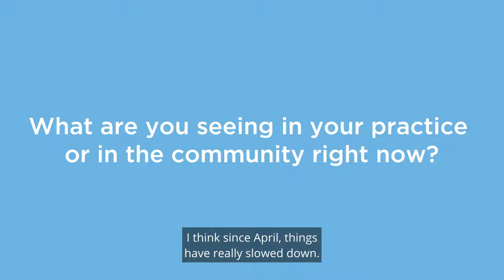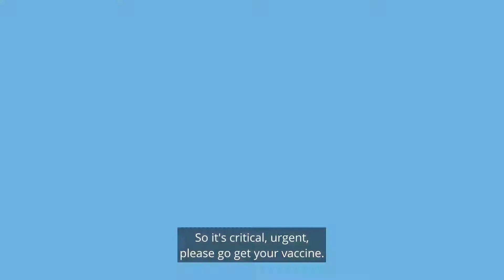"The kids are getting COVID19 from their parents."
Dr. Charlene Blache, pediatrician, shares why as a  community we have way more to gain from getting the COVID-19 vaccine verses not getting it.